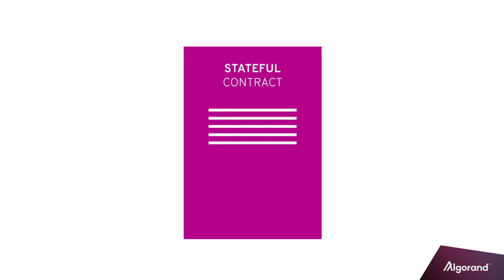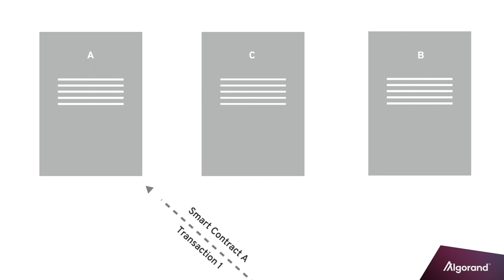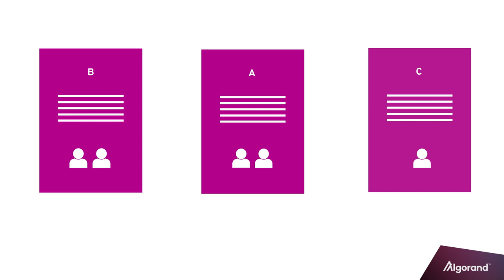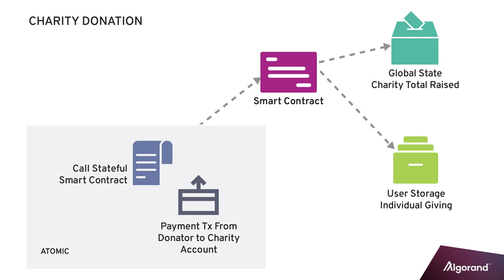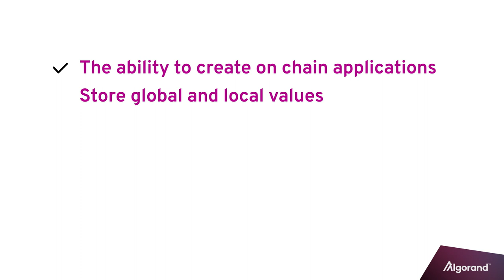Algorand Smart Contracts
Build applications that store state on-chain and combine them with all of Algorand’s other Layer-1 technologies (like Atomic Transfers and Algorand Standard Assets) to create very powerful applications, like running your own auction or creating a highly customized security token.